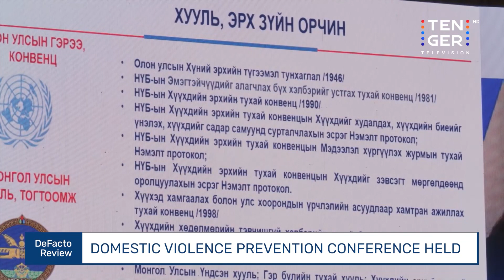Defacto review (22.11.20)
Highlights of the week:

1.State Budget passed with a 1.4 trillion MNT deficit
2. Domestic violence issues in Mongolia
3. Situation for Russian citizens residing in Mongolia